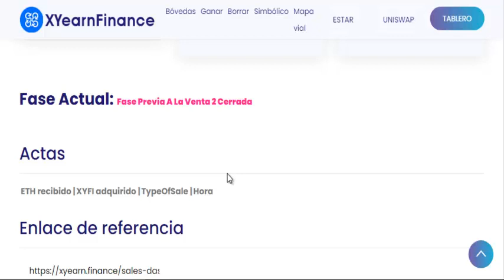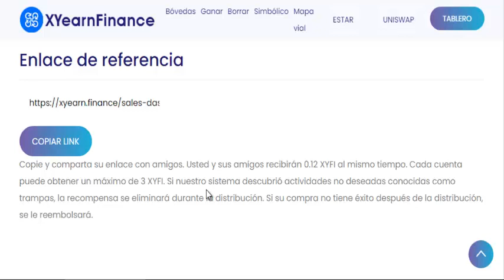🤑 Gana GRATIS airdrop 0.12 CRIPTOMONEDA XYFI octubre 2020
🤑 Gana GRATIS airdrop CRIPTOMONEDA 0.12 XYFI octubre 2020
★★🔥 SIGUE LOS PASOS ★★